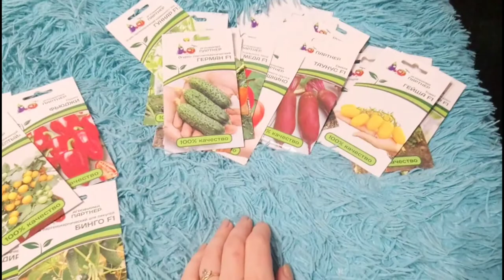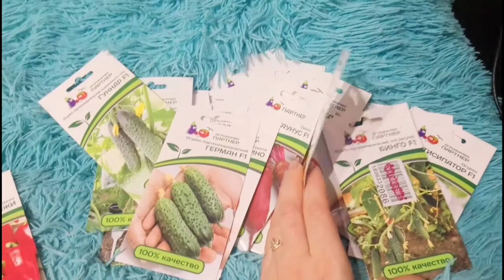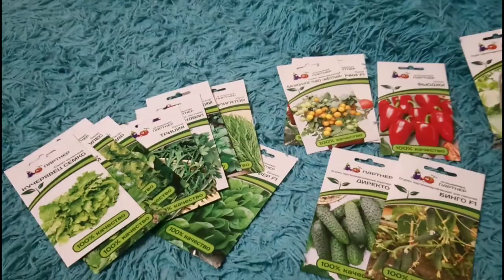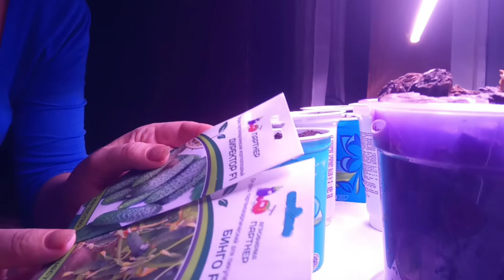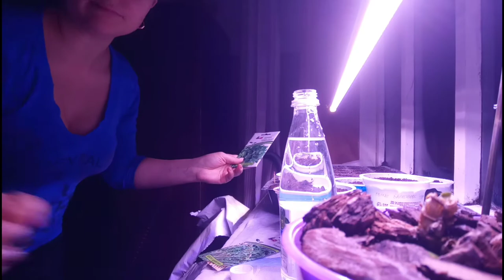Огород на подоконнике. Марафон с "Семена Партнёр"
Хочу вырастить зимний огород на подоконнике. Результаты буду показывать вам.